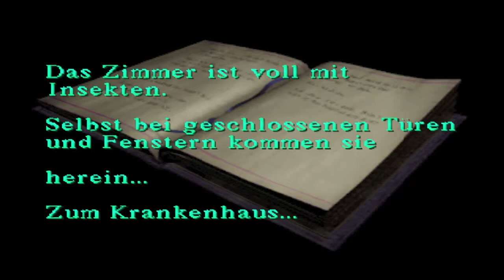Let's Play Silent Hill 1 [mit MaybeTiz] (Deutsch/German/BLIND) #31 - Lisa...